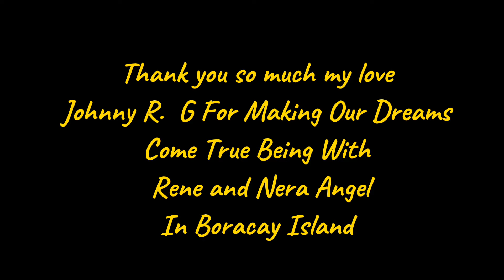How Much Expenses a 4-Day Tour In Boracay Island?